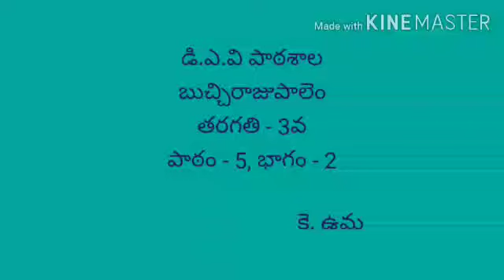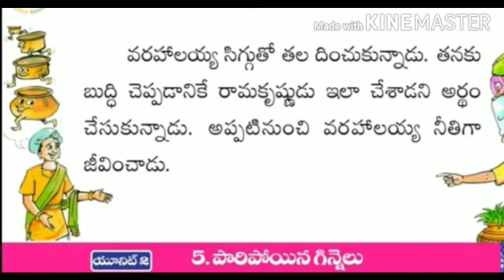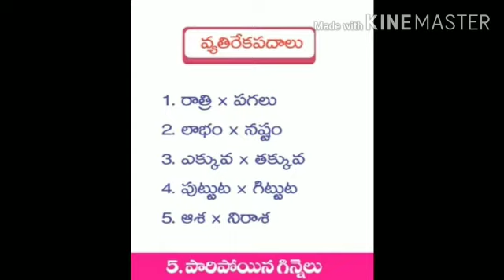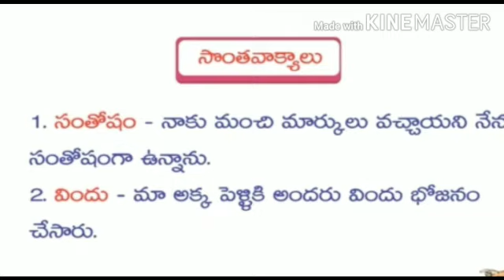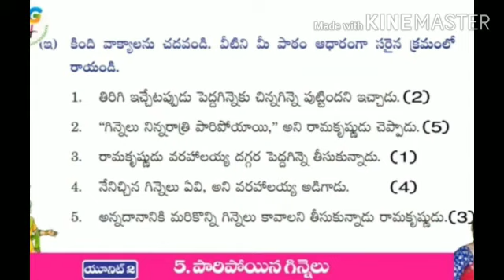CLASS 3 TELUGU LESSON 5 PART 2 BY K. UMA MAM